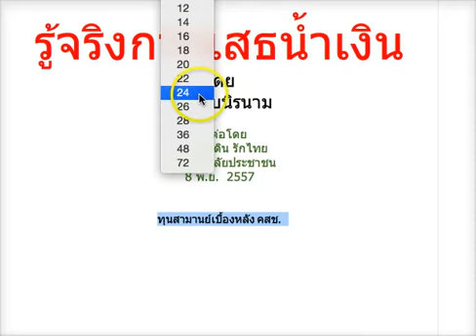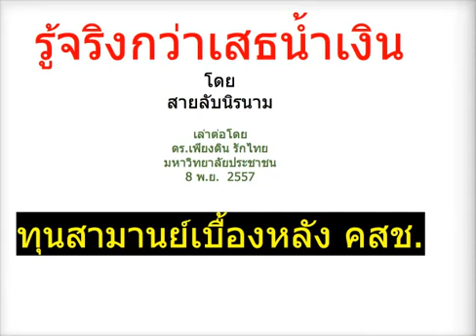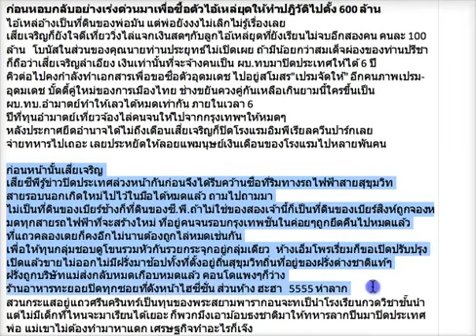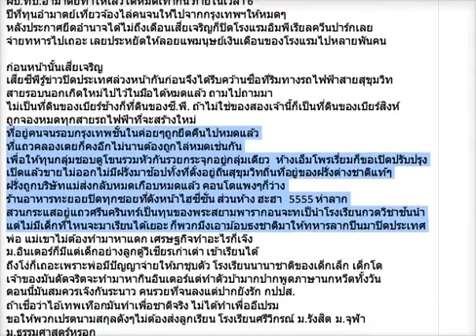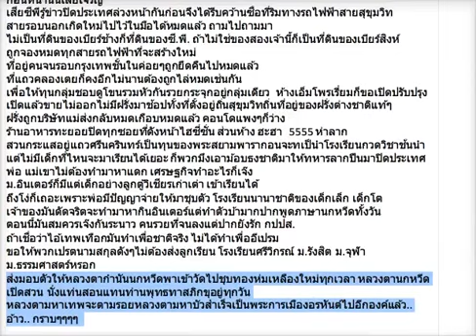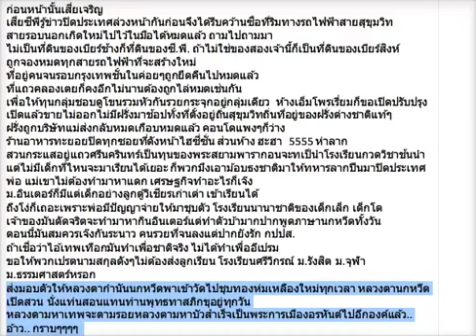ดร เพียงดิน รักไทย 2014 11 08 ตอน ทุนสามานย์เบื้องหลังรัฐประหาร คสช เพื่อราชาธิปไตย